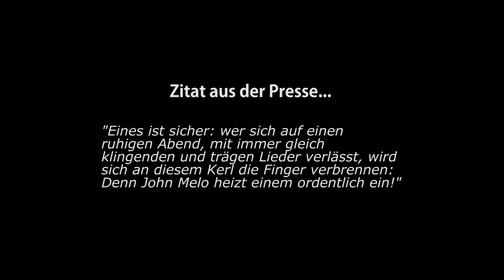Teaser | John Melo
Kleine Vorschau auf das Musiker-Portrait mit John Melo.